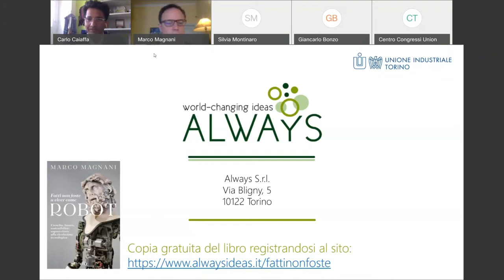Webinar - "Navigare nella tempesta: il mondo dopo il virus"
L’emergenza Covid-19 ha colpito - a livello globale - le strutture portanti di tutti i Paesi maggiormente coinvolti.
L'era post covid19 restituirà un quadro geopolitico, economico e sociale nettamente differente da quello che conosciamo. Quali saranno dunque i principali risvolti? Come si ricostruiranno equilibri e rapporti a livello territoriale e mondiale?
A molte domande si è cercato di rispondere nel webinar "Navigare nella tempesta: il mondo dopo il virus
Come cambiano geopolitica ed economia, investimenti e imprese, società e lavoro: la riscoperta del territorio".
Buon ascolto.